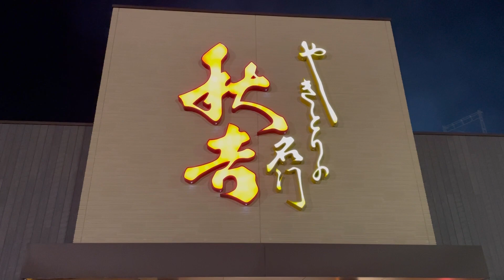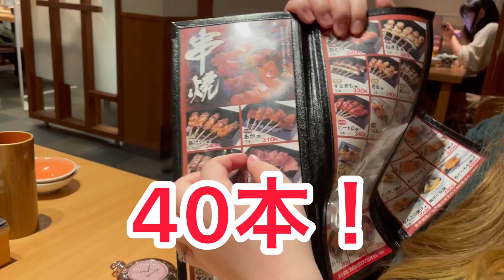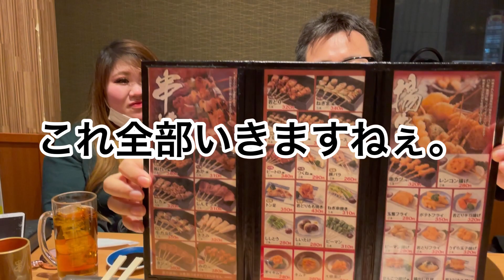【石川県 金沢市】大食い！？ブチギレ連発！？観覧注意！秋吉のメニュー全種類を注文してみたら、とんでもない結末に！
焼き鳥の名門、秋吉のメニュー全種類を注文してみたら、ブチギレ連発！？果たして、メニュー全種類を食べ切れたのか！？